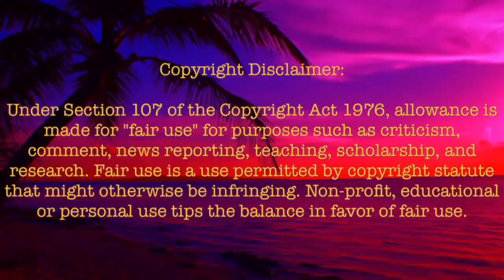L Reactions: Earth To Pony- [Episode 1, Part 2] (MLP in real life)